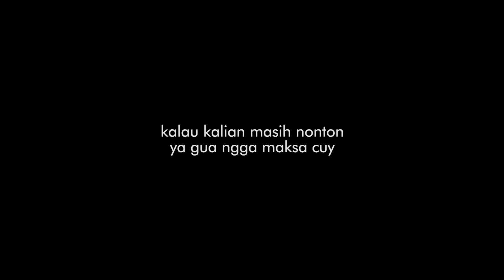Kompilasi Shorts #45 Arena di Penuhi Hewan Kumbang - Stumble Guys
di video kali ini kita akan bermain game stumble guys

Stumble Guys - Udah pasti terkena lumpur kalau di Map Jungle Roll